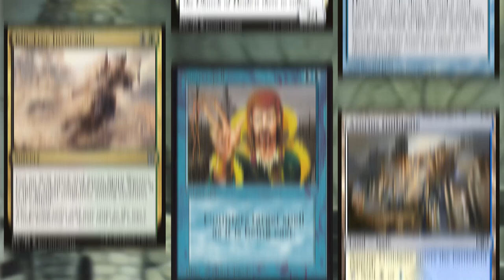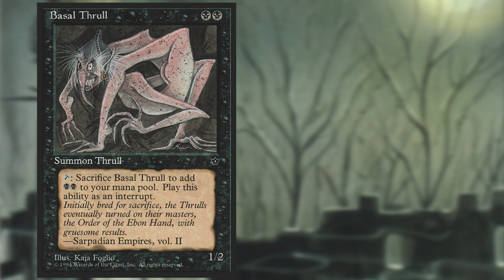Random Card Talkin' - Basal Thrull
Basal Thrull {B}{B}
Creature — Thrull
{T}, Sacrifice Basal Thrull: Add {B}{B}.
Initially bred for sacrifice, the Thrulls eventually turned on their masters, the Order of the Ebon Hand, with gruesome results. —Sarpadian Empires, vol. II
1/2
Illustrated by Kaja Foglio, Phil Foglio, Richard Kane Ferguson & Christopher Rush
Fallen Empires (1994) - Common

Zorak does the video work on these.